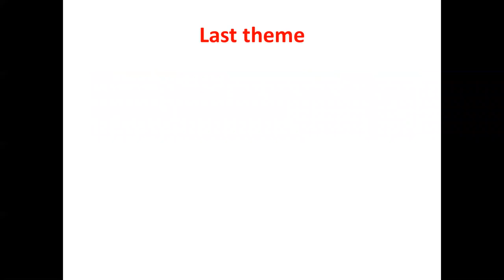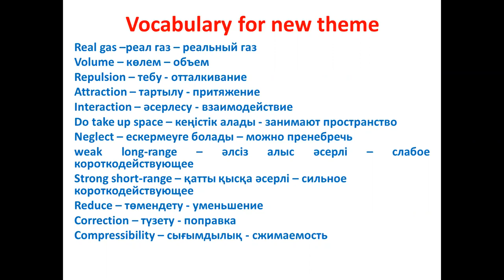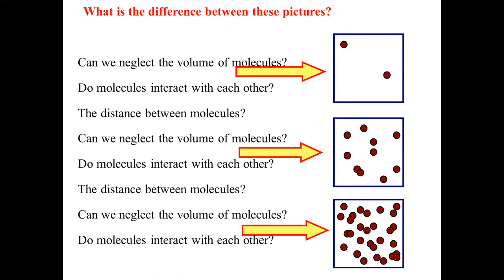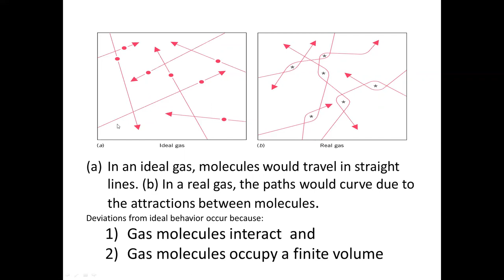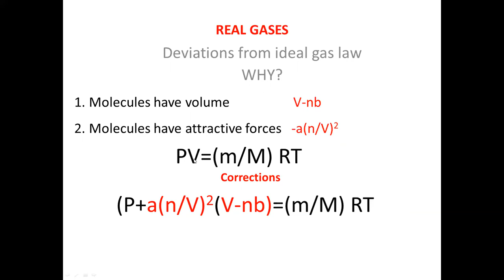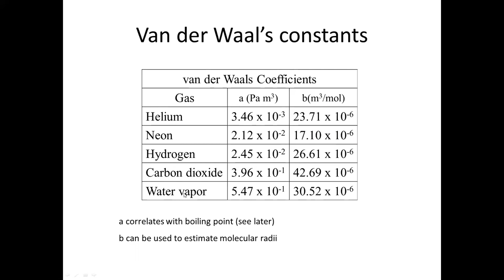Ж антурина Н.Н. мол физ 11 лекция